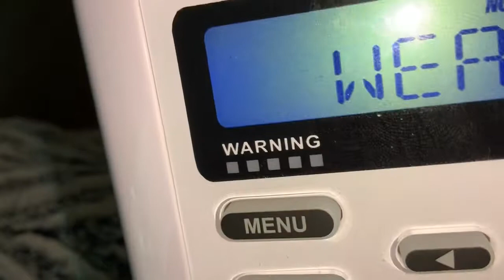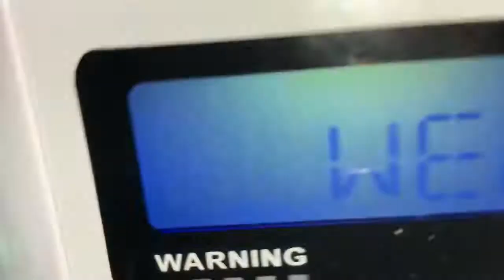NOAA Weather Radio Error - Off the Air Message! Wow!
Hello everyone. I was listening to station KEC83 Baltimore, MD, waiting for the Required Weekly Test. Instead, I get a message saying it’s off the air. They must have been trying to conduct the RWT. But there was not a single SAME header burst. Wow!!!